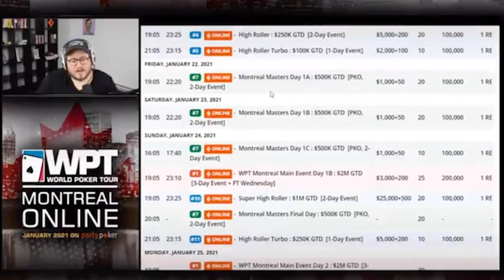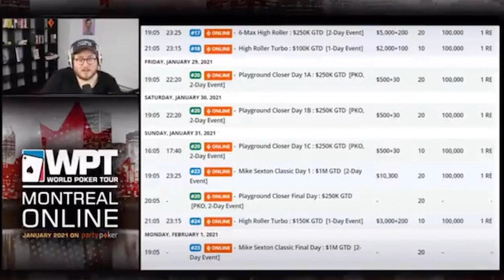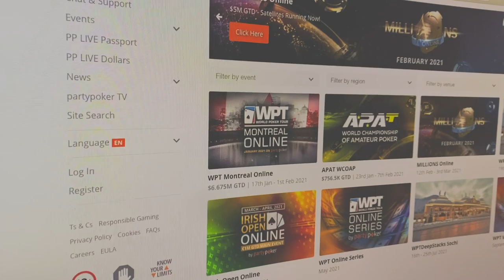This Week on the WPT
WPTMontreal Online starts TODAY on partypoker! Lynn Gilmartin and Jaime Staples share some of the schedule highlights.

Give us love on Instagram